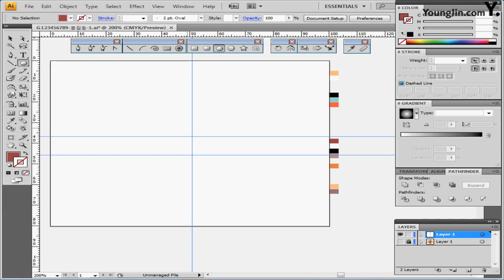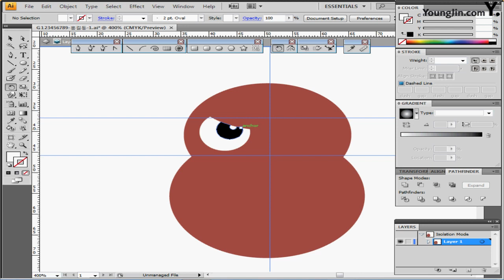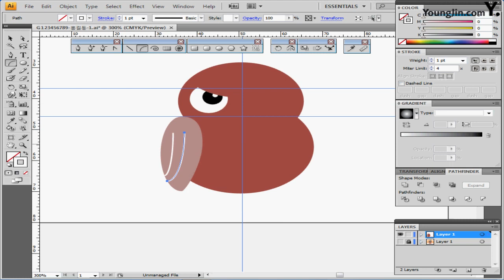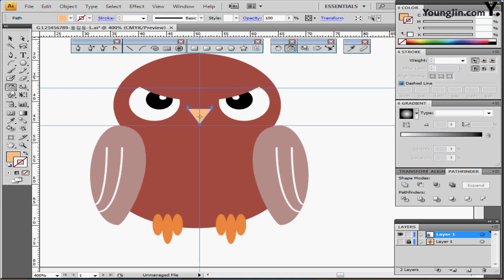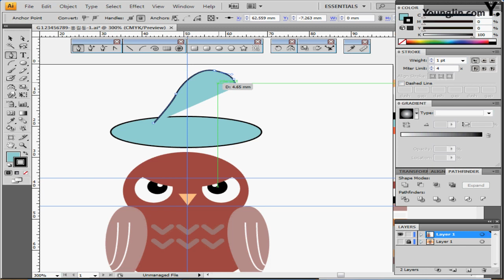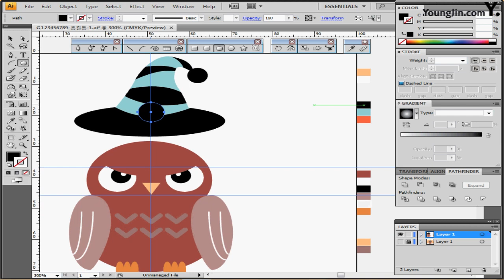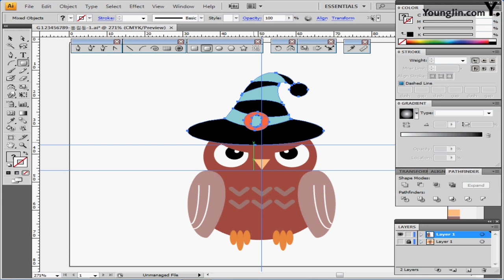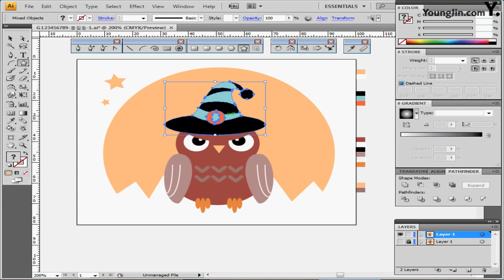기출유형문제3회_ 1